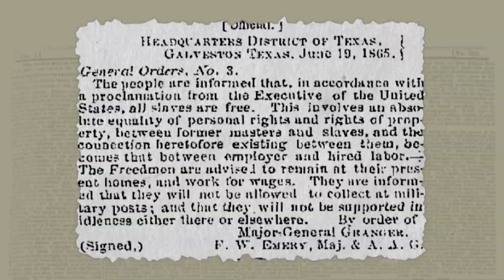6/19/2023 | Central Illinois in 60 Seconds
WTVP presents Central Illinois in 60 Seconds, a concise daily recap of the news and happenings of the day in central Illinois. Veteran news reporter and anchor Mark Welp gathers the stories and produces a rundown of what’s going on in government, business, education, agriculture, the arts, entertainment and more. The clock is ticking…WTVP news is on the air!